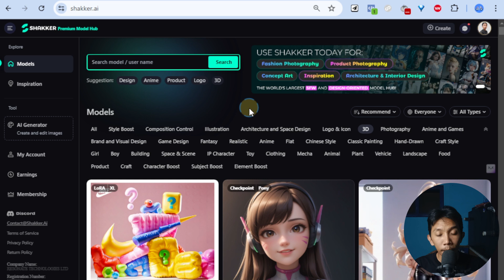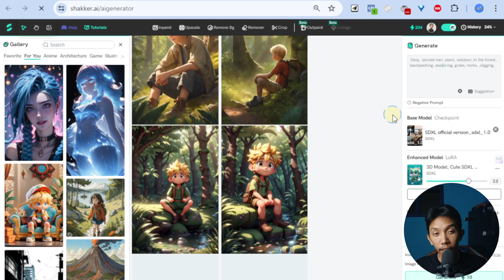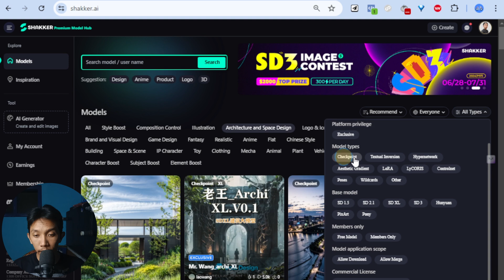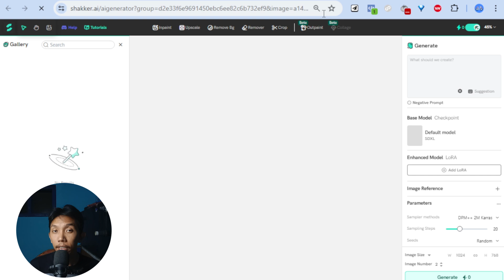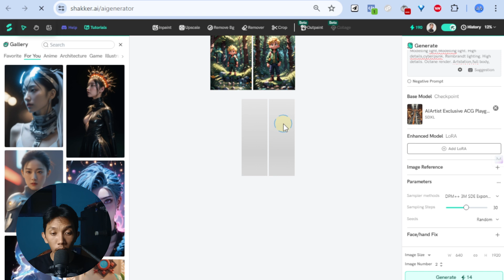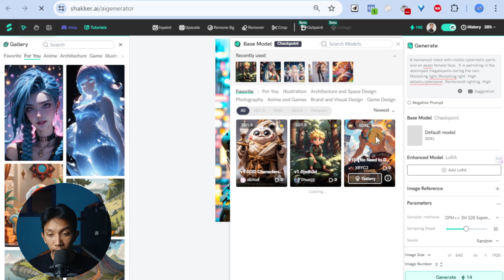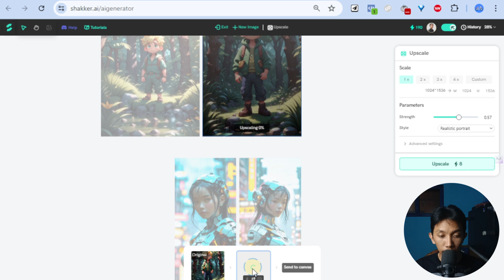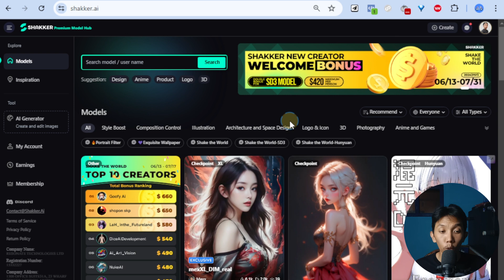DOWNLOAD GRATIS RIBUAN STABLE DIFFUSION MODEL DENGAN SHAKKER AI IMAGE GENERATOR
Kamu Bisa Bikin Gambar Keren Tanpa Ribet dengan Shakker AI!

Ingin menghasilkan gambar tanpa repot mengatur prompt? Shakker AI solusinya! Download ribuan model Stable Diffusion secara GRATIS di sini.

Shakker AI bisa dibilang seperti gabungan kedua tools itu, Gratis dengan lebih banyak fitur, dan aman tanpa model N*FW atau konten mes*m lainnya.

Dapatkan hasil gambar realistis dengan generator gambar AI terbaru dari Shakker AI, semuanya gratis untuk kamu!

Apapun minatmu—potret, anime, arsitektur, ilustrasi, atau e-commerce—temukan model berkualitas tinggi di Shakker AI. Creator juga bisa membuat model dan mengunggah karya mereka di Shakker AI, dan pastinya ada komisi! Dengan Shakker AI kreator bisa mendapatkan penghasilan sambil berbagi karya mereka. Cuan abiss!!!

🔥 FREE:

✅ Kumpulan Prompt Cerita Anak (free)
✅ My AI Prompt & Tools collections (free)

🔥 PREMIUM:
✅ Belajar Bikin Video Cerita Animasi Dengan AI:
✅ Mini Course Membuat Video Cerita Animasi dengan AI
✅ GROWTH MECHANISM 2.0 (bayar suka-suka)